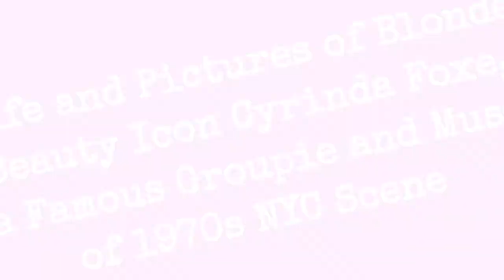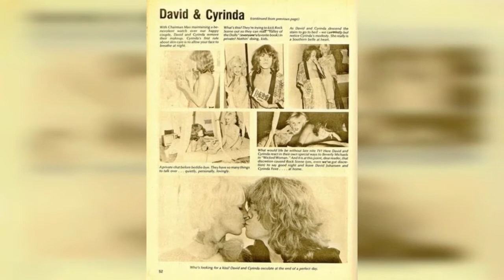Life And Photography Of Cyrinda Foxe, The Famous Groupie And Muse Of The 1970S New York Scene, !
Cyrinda Foxe was born on February 22, 1952 in Santa Monica, California. Brought up in an abusive household, she left home at 17 and went to Texas, but finally settled in New York.

She began hanging out at Max's Kansas City, which is where she met Andy Warhol. He asked her to be in his play 'Pork', she gladly excepted and her life as a New York socialite began. She also starred in his movie 'Bad' (1977).

In 1972 she met David Bowie and began a relationship with him. She inspired the song "Jean Genie" and was mentioned in the song "Watch that Man". She also was in the music video for "Jean Genie".

Also in 1972 she met New York Dolls singer David Johansen. He spotted her at Max's Kansas City and knew he wanted her, which inspired him to write the song 'Looking For a Kiss' for her.

They became the it couple in the glam rock scene. When the New York Dolls would play shows, they would often borrow her clothes and makeup.

They got married in 1977, but divorced less than a year later, when Cyrinda met Aerosmith singer Steven Tyler.

They dated and quickly got married in 1978. They did love each other but their relationship was turbulent being fueled by drug addiction.

In 1978 their daughter Mia Tyler was born. Mia would grow up to be a top plus size model. The couple divorced in 1987 after years of drug abuse, extramarital affairs, and physical and emotional abuse.

0:00 - Intro

?sub_confirmation=1
❤️About Us❤️